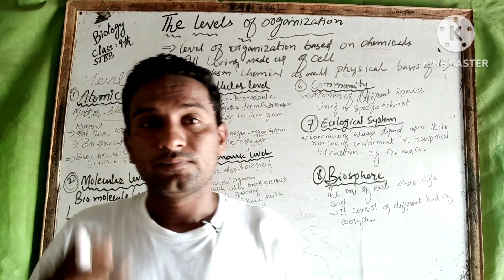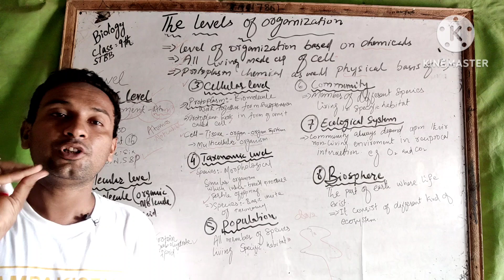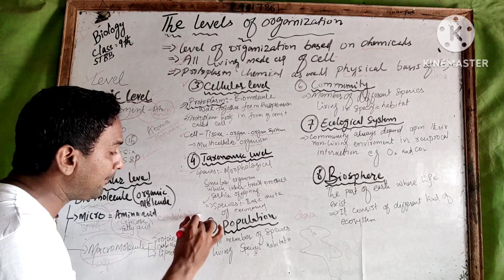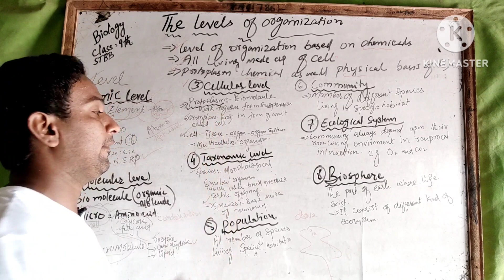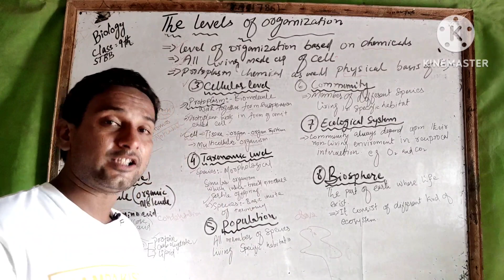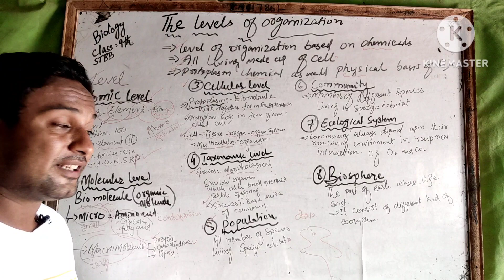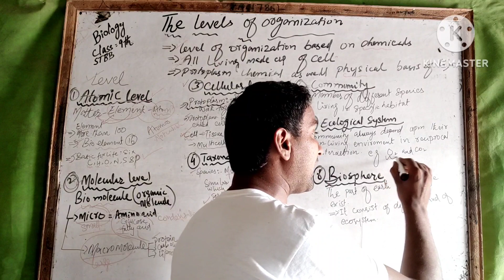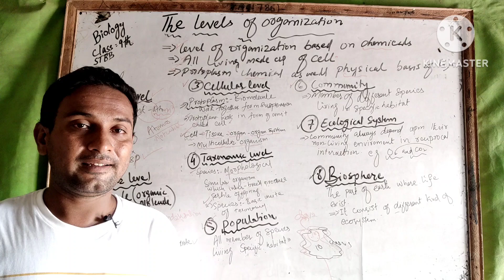Level of organisation |CH#01| class-9TH | Biology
Level of organisation
level of organization refers to how biological structures are arranged, from the smallest building blocks to the entire organism. It typically includes levels like atoms, molecules, cells, tissues, organs, organ systems, and the complete organism. Is there something specific you'd like to know about the levels of organization?

Level of organisation in biology

In biology, the levels of organization refer to the hierarchical structure of living organisms. The levels include atoms, molecules, cells, tissues, organs, organ systems, organisms, populations, communities, ecosystems, and the biosphere. Each level builds upon the one below it, creating a complex and interconnected web of life. Is there a particular aspect of the levels of organization you're interested in?